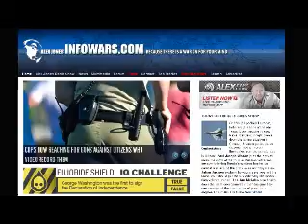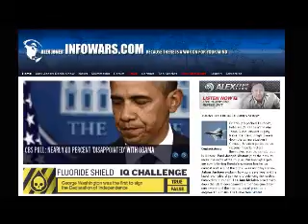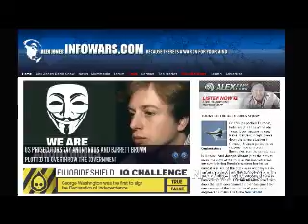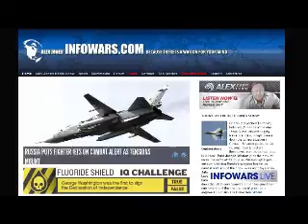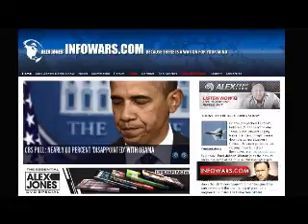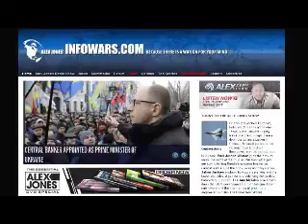The Alex Jones show Thursday February 27th 2014 part 13 of 13